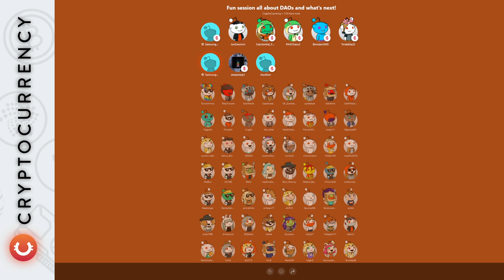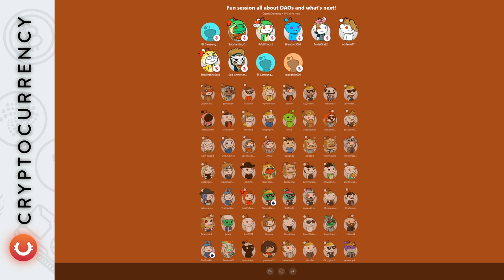Live: Fun session all about DAOs and what's next! - r/CryptoCurrency Talk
The r/CryptoCurrency community is one of the largest communities in the world. It features a diverse set of perspectives.